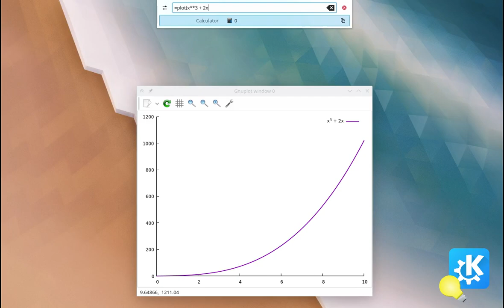KDE Tip: Plotting from Krunner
KDETip: Install gnuplot, then do

1. Open KRunner with [Alt] + [Space]
2. Type "=plot( [some function] )", e.g.:

=plot(sin(x)^2*cos(x))

3. ???
4. Profit! 💡